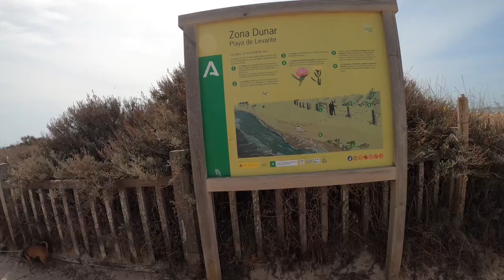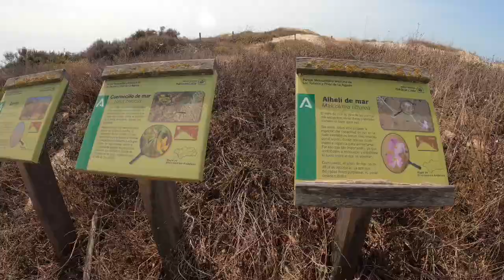GRANCHI ALIENI (family travel vlog) un biglietto di sola andata. Ep29 🇪🇦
continuiamo il viaggio con un'altra famiglia di viaggiatori in direzione Tarifa, ma nel tragitto ci capitano degli incontri molto particolari.

Siamo Cinzia, Mirko, Massimo e Michelangelo, ed in compagnia dei nostri cagnolini Joey e Dee dee  intraprenderemo il viaggio della nostra vita. Siamo partiti per questo viaggio a tempo indeterminato con il nostro camper (Rambo). Pronto ad essere parte dell'equipaggio? Seguici, saremo lieti di condividere le nostre storie, scoperte e percorsi, in un vero turbinio di emozioni.

VORRESTI VIVERE UN'AVVENTURA VINTAGE IN CAMPER O IN VAN? PRENOTA I NOSTRI MEZZI!